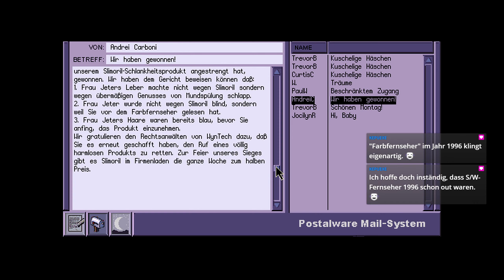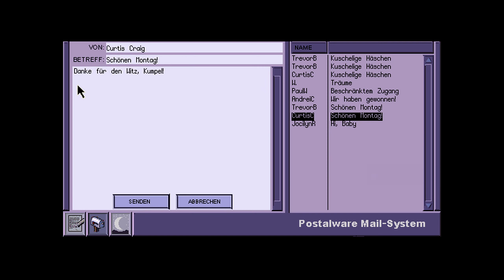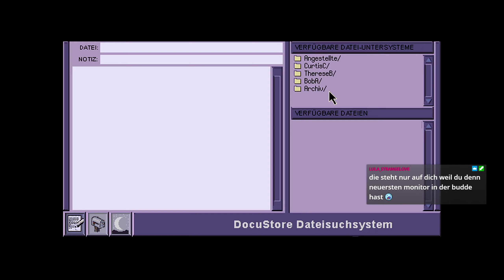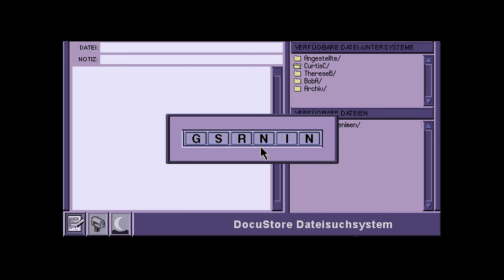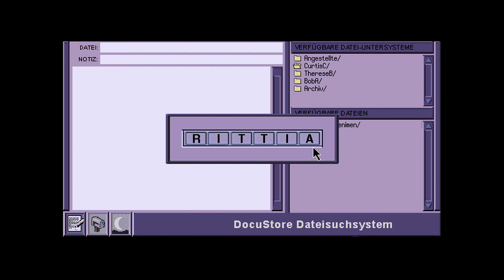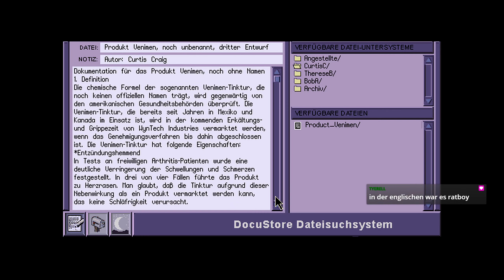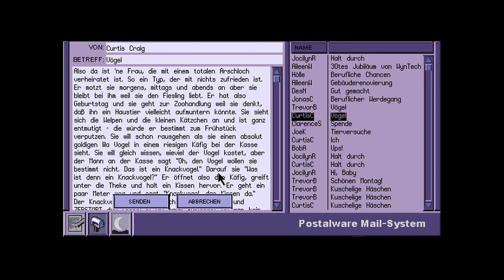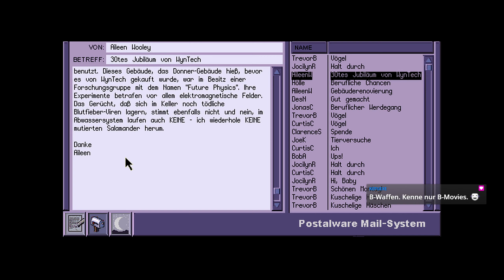#02 - Peacemaker zockt live "Phantasmagoria 2: Labor des Grauens" [GER] [BLIND]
STREAMREGELN:
- Wenn ihr etwas spenden möchtet, könnt ihr das tun.

Livestream-Aufzeichnung zum Spiel "Phantasmagoria 2: Labor des Grauens" von 1996. Das Spiel wurde von Sierra Entertainment entwickelt. Publisher: Sierra Entertainment.

(Steam)

Spielhandlung:
Die Handlung von Phantasmagoria 2 ist losgelöst vom Vorgänger. Hauptfigur ist der ruhige Curtis Craig. Er ist gerade dabei, sein Leben neu aufzubauen – und momentan scheint dies auch wunderbar zu gelingen. Denn er hat so ziemlich alles was man sich wünscht: Einen guten Job, eine liebende Freundin, eine schöne Wohnung und einen netten Freundeskreis. Vor einem Jahr wurde er aus der Anstalt für Geistesgestörte entlassen. Doch gerade jetzt passieren wieder unheimliche Dinge. Er hat unheimliche Visionen, bekommt Anrufe von seiner toten Mutter, die sich erhängt hat, und E-Mails von seinem längst verstorbenen Vater. Dann geschehen die ersten Morde und alle Indizien weisen auf Curtis hin. Noch dazu hängt ihm die Polizistin Detective Allie Powell dicht an den Fersen. Inzwischen wird er wieder von wahnsinnigen Illusionen geplagt. In tiefer Verzweiflung macht er sich auf die Suche nach Hinweisen. Im Keller seines Arbeitgebers Wyntech stößt er auf etwas wahnsinnig Bizarres, das sich kaum ein Mensch vorstellen kann.